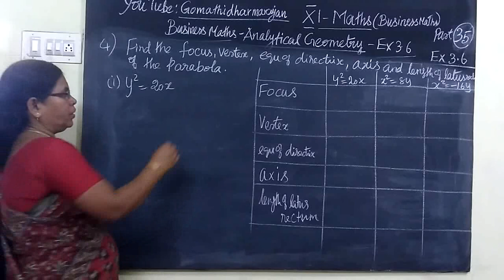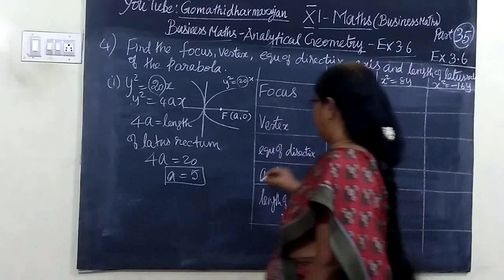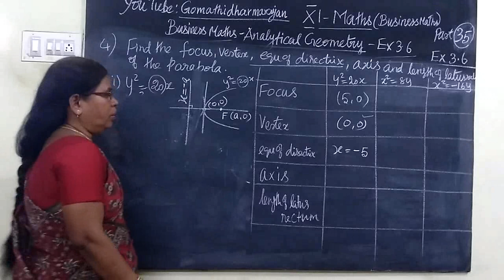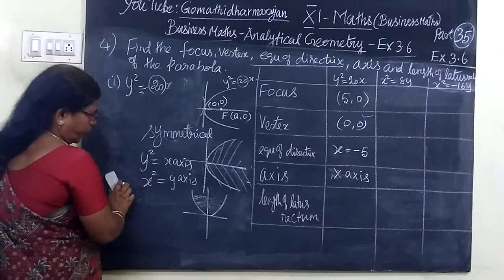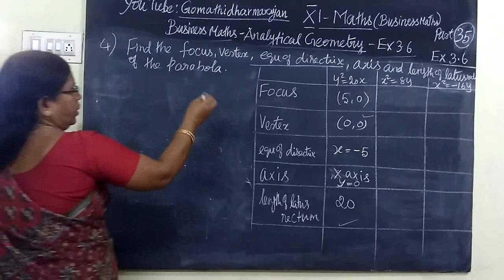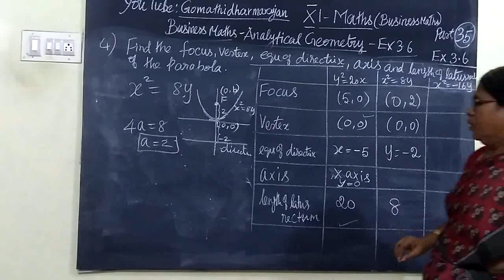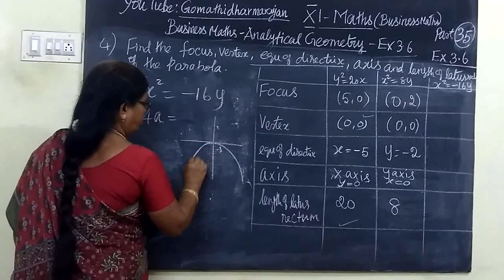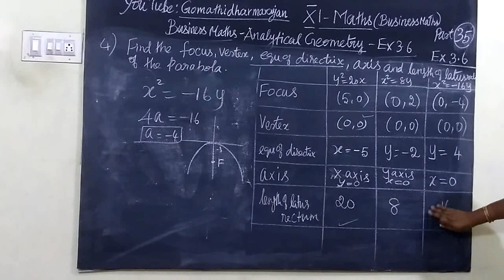11th B-Maths [Part-35] Ex-3.6-4 Analytical Geometry Gomathi dharmarajan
11th B-Maths [Part-35] Ex-3.6-4 Analytical Geometry Gomathi dharmarajan